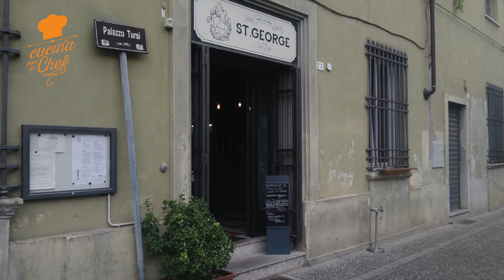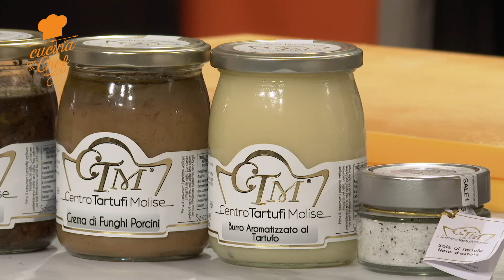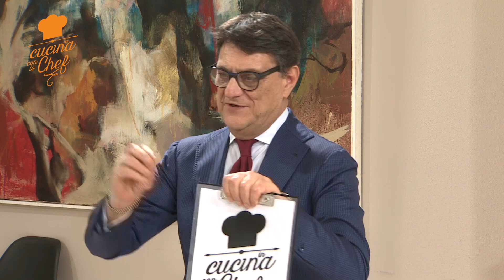145 Canestrelli novesi 10 04 2021